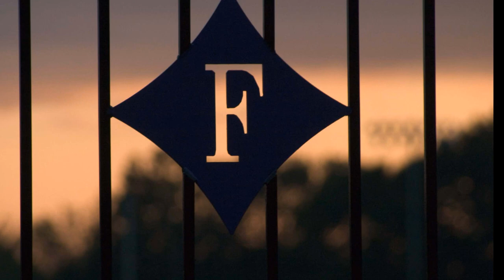Paris Mountain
Paris Mountain Written by Jane Swindler Warren
Performed by Furman Folk Ensemble - Jane Swindler, Mark Powers, Allen Fulmer
Video by Tom Moore